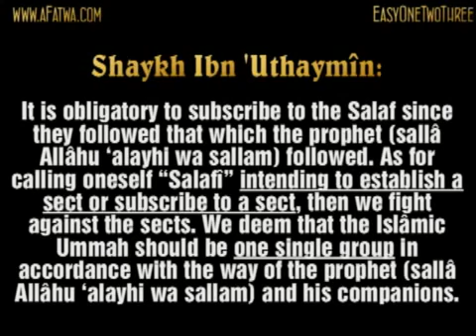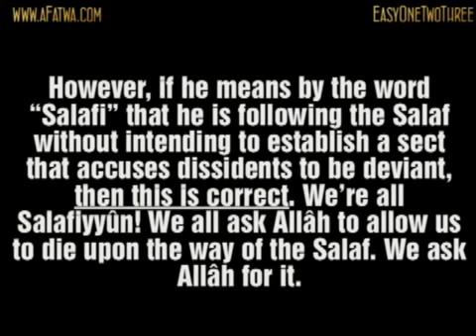What is the ruling On Ascribing To The Salaf-us Salih ?? By Shāykh Ibn Salih Uthaymeen رحمه الله.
Question:
What is the ruling on ascribing to the Salaf as-Sâlih and saying that one is Salafî in ‘Aqîdah (creed)?
Shaykh Ibn ‘Uthaymîn:
We deem that the Islâmic Ummah should be one single group in accordance with the way of the prophet (sallâ Allâhu ‘alayhi wa sallam) and his companions.
However, if he means by the word “Salafi” that he is following the Salaf without intending to establish a sect that accuses dissidents to be deviant, then this is correct. We’re all Salafiyyûn! We all ask Allâh to allow us to die upon the way of the Salaf. We ask Allâh for it.
To establish a sect by the name “Salafî”, or some other by the name “Ikhwânî”, or a third by the name “Tablîghî” and so on is not something I deem to be allowed. Did the companions divide in this way? No. The one who says the opposite has to prove it.
Source: Fatâwâ al-Haram al-Madanî (53)
Reference: Darulhadith.com, Sweden
aFatwa.com